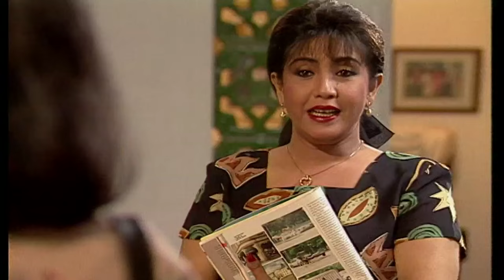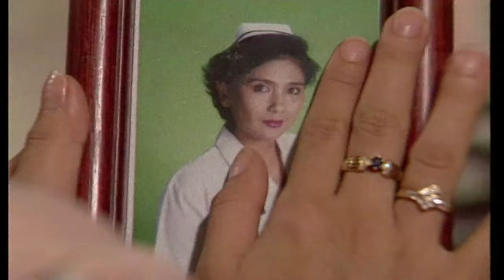Saat Memberi Saat Menerima Episode 7 - Desy Ratnasari Ongky Alexander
Seorang suster bernama Yulia (Yati Octavia), hamil akibat hubungan gelapnya dengan Dr. Herianto. Khawatir dengan masa depan anaknya, Yulia nekat menukar Tanti (Elma Theana) dengan Indah (Desy Ratnasari) ketika bayi. Akankah Indah kembali pada keluarga kandungnya?

Pemeran
Desy Ratnasari sebagai Indah
Onky Alexander sebagai Jeffry
Elma Theana sebagai Tanti
Angel Ibrahim sebagai Nona
Krisdayanti sebagai Dr. Ella
Yati Octavia sebagai Suster Yulia
Pangky Suwito sebagai Dr. Romi
Turino Djunaedy sebagai Mochtar
Ully Artha sebagai Nora
Adam Jordan sebagai Denny
Jeremy Thomas sebagai Ari
Eeng Saptahadi sebagai Tony
Anna Tairas sebagai Suster Ida
Arswendi Nasution sebagai Rudy
Susi Adella sebagai Rita
Teddy Mala sebagai Bratakusuma
Misye Arsita sebagai Betty